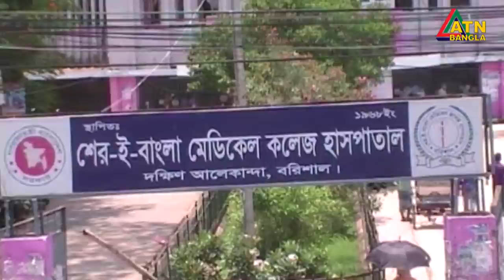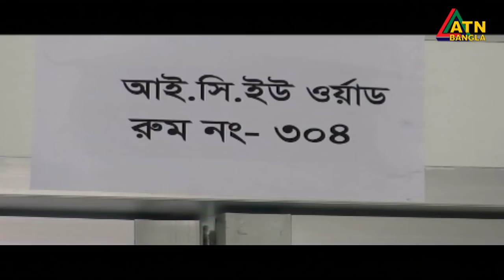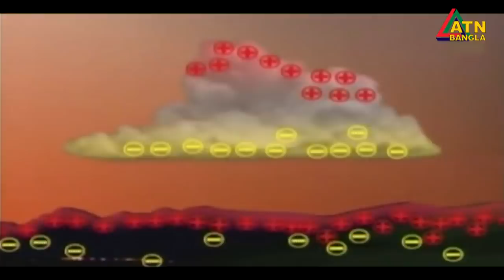এটিএন বাংলা রাত ১০টার সংবাদ । 06.06.2020 | ATN Bangla 10 PM News